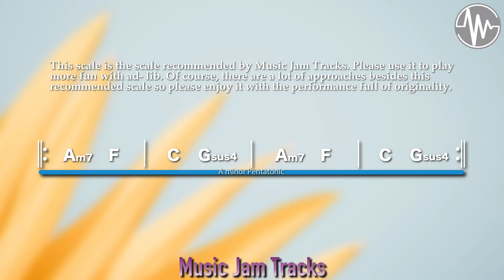Minor J Pop Jam For【Bass】A Minor 80bpm No Bass BackingTrack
【 Minor J Pop Jam A Minor 80bpm BackingTrack 】